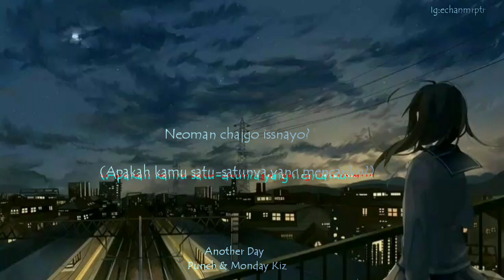Story WA | Punch & Monday Kiz - Another Day | OST Hotel Del Luna